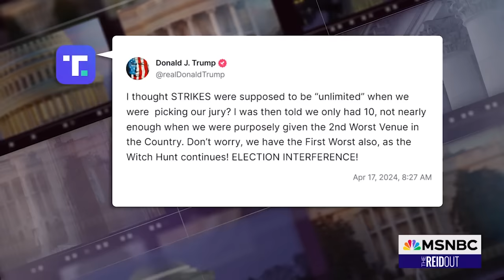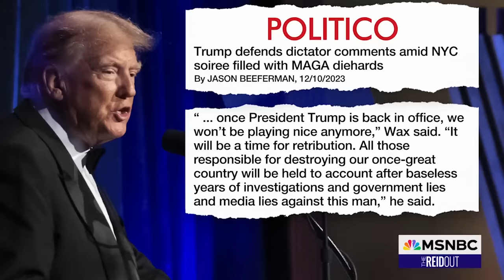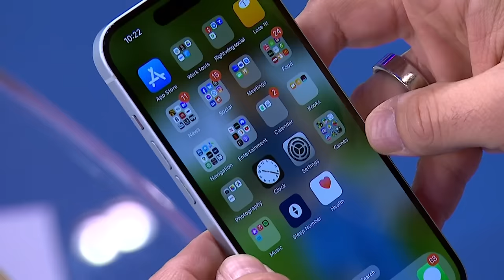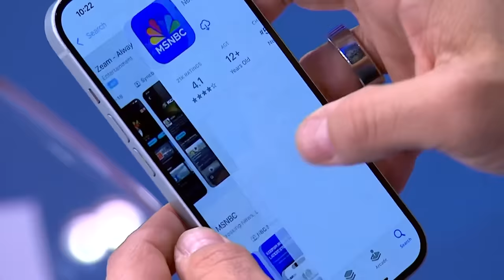Watch the ReidOut with Joy Reid Highlights: April 17